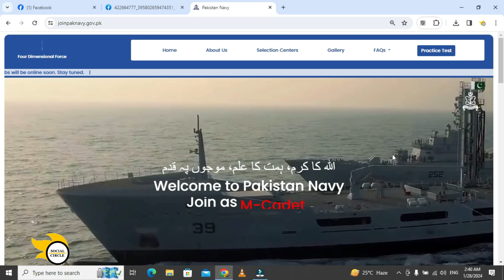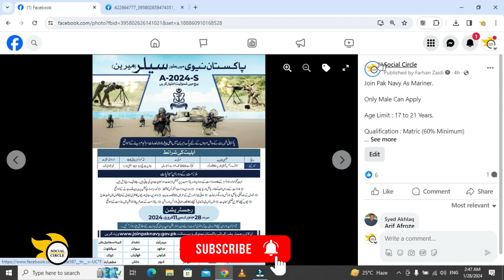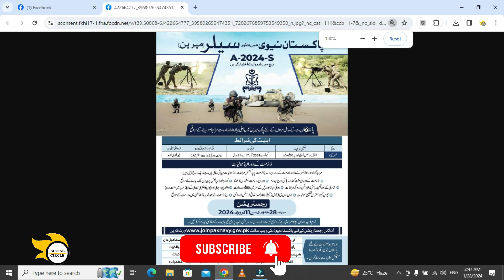Pak Navy Jobs 2024 | Pak navy sailor jobs 2024 | Marine Sailor jobs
Pakistan Navy Has announced new Pak Navy Jobs 2024 on which male candidates only may apply from all over Pakistan. Announced Pak Navy Sailor Jobs 2024 are for Marine Category and candidates having Matric with 60% marks may apply. announced Marine Sailor jobs are for the candidates of 17 to 21 Years.

Pak Navy Sailor jobs 2024,
Marine Sailor Jobs,